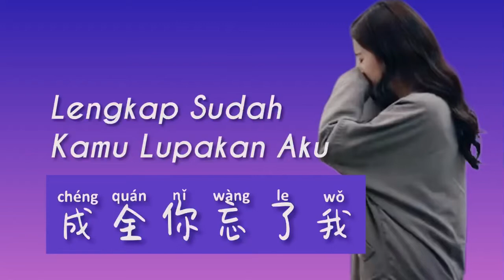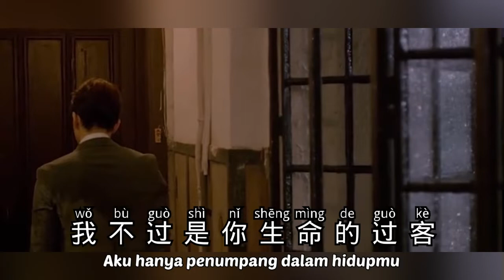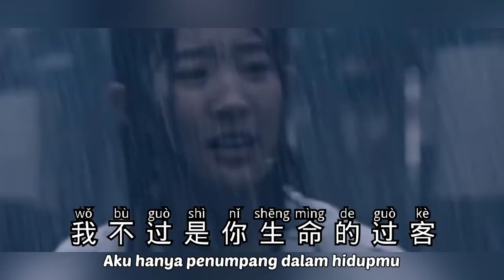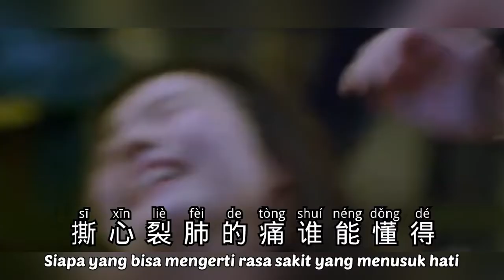成全你忘了我 - Cheng Quan Ni Wang Le Wo - Liu Yixin (刘艺新) - Lagu Mandarin Subtitle Indonesia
Cheng Quan Ni Wang Le Wo
成全你忘了我
Liu Yixin (刘艺新)

我望着灯火阑珊的夜色
迷失在黑夜的璀璨星河
若不是因为孤独和寂寞
怎会深深陷入爱的漩涡

我拼命的挣扎无处藏躲
最后遍体鳞伤泪水滑落
如今爱却比不爱更难过
我不过是你生命的过客

只好成全你忘了我
告诉自己不要再联络
可是回忆让我受尽折磨
撕心裂肺的痛谁能懂得
从此以后我独自漂泊
离开了我你要过的快乐
祝福你是我最后的选择